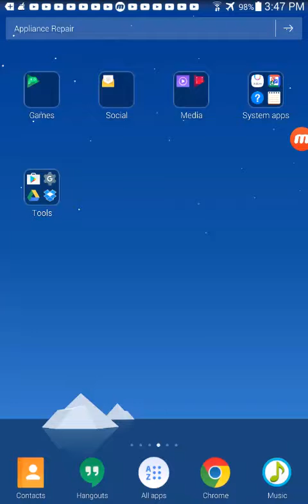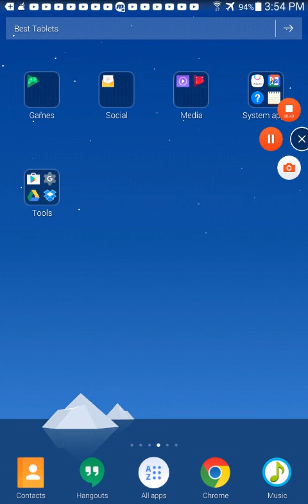Geometry dash (hardest game ever